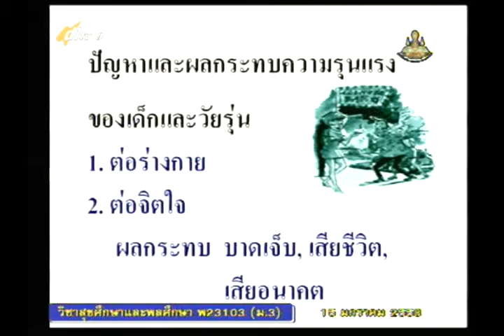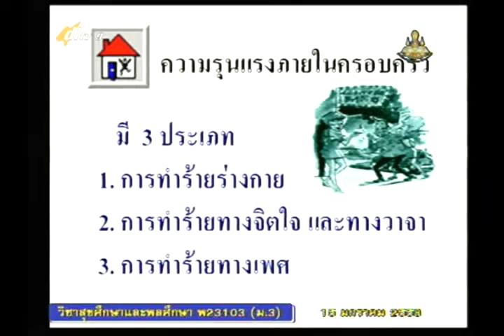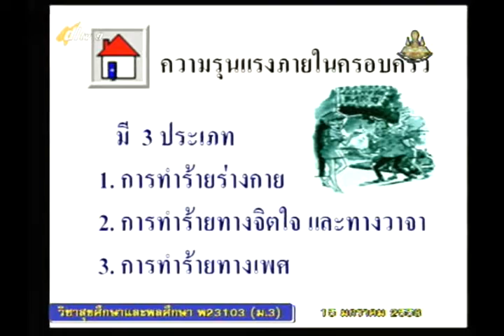010C+9150158+สุข+ความรุนแรง1+heam3+dl57t2